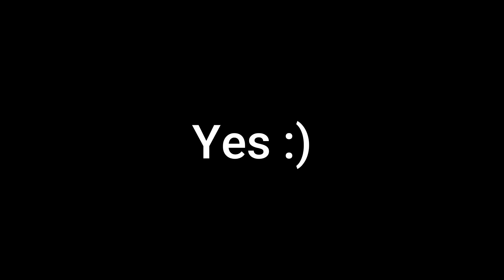JamAttack With The Free Demon!!! - Glorious Fortress by JamAttack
Fun Level, Definitely Recommend!! JamAttack also made a really good Youtube series building this level if you're into that.

pls subscribble :)